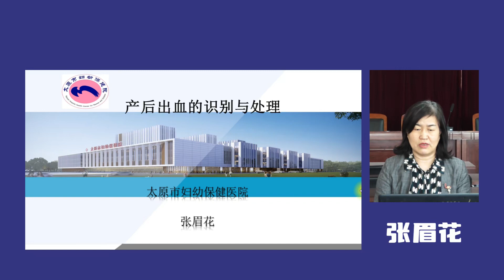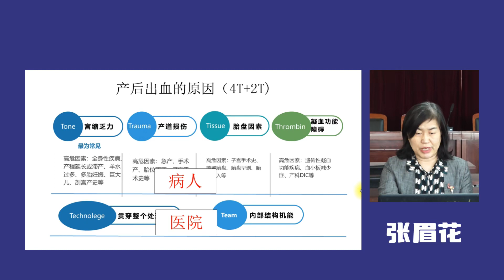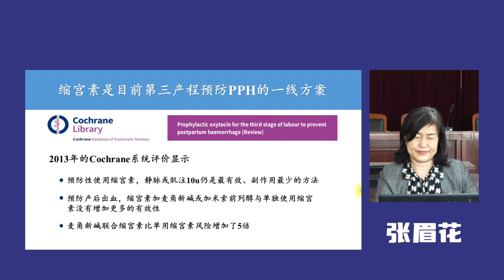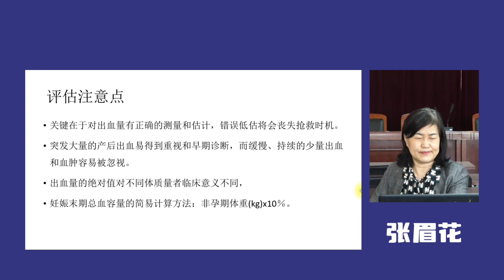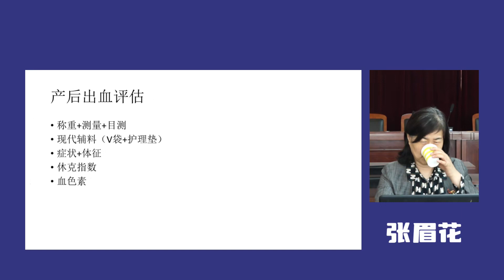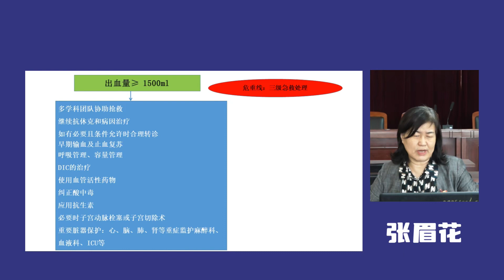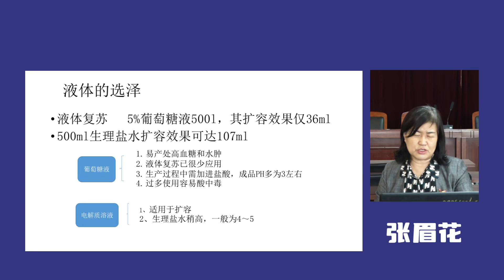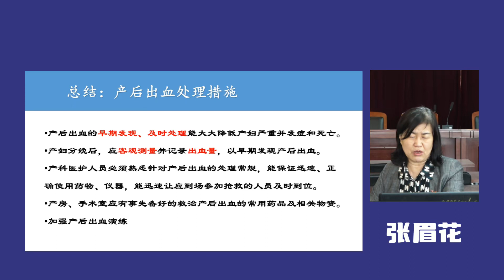产后出血的识别与处理｜李毅勤的秀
｜李毅勤的秀｜李毅勤的秀｜萨古鲁中文配音｜萨古鲁配音